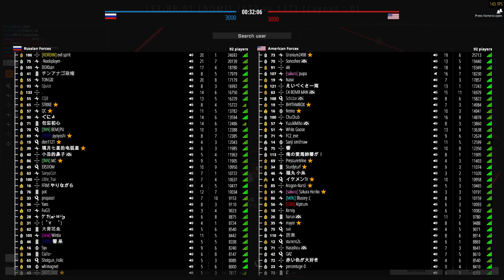24 Valley - BattleBit Remastered (No Commentary)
Recon - SV-98 - Rank 47